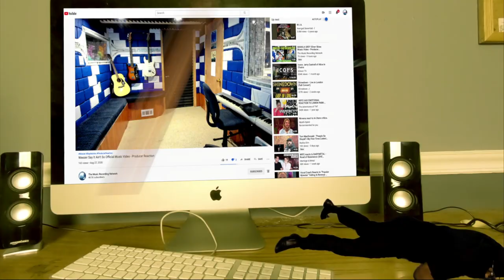【Cover】マキシマムザホルモン(MAXIMUM THE HORMONE)/絶望ビリー( ZETSUBO BILLY)【NEMOPHILA】 - Producer Reaction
Today i m doing the Reaction of  【Cover】マキシマムザホルモン(MAXIMUM THE HORMONE)/絶望ビリー( ZETSUBO BILLY)【NEMOPHILA】 , so lets check it out guys, hope you enjoy.

𝗖𝗔𝗧𝗘𝗚𝗢𝗥𝗬:
Entertainment
Music